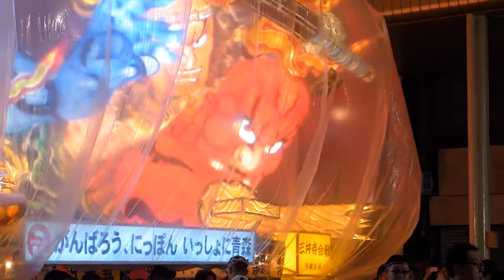青森ねぶた祭 2013 Part1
2013.8.5
雨対策なのかビニール包装残念っす。

小さなコンデジで撮った動画ですから音が悪いです（いつもはネオ一眼級コンデジ）